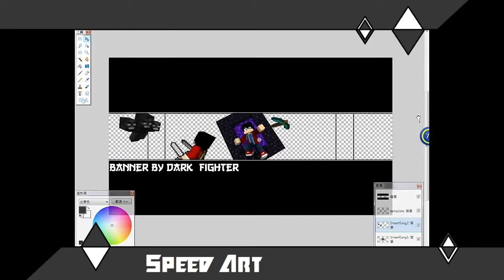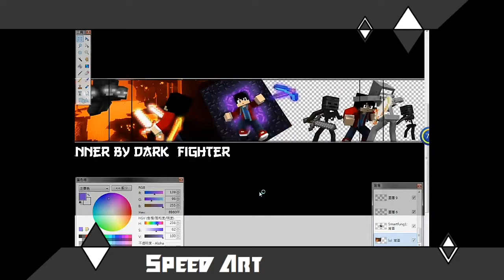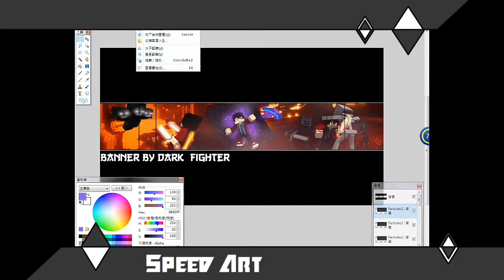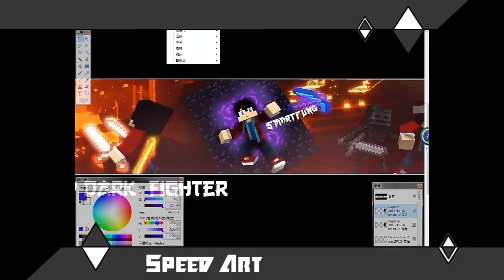Speedart #1- Smartfung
Full HD picture: nope